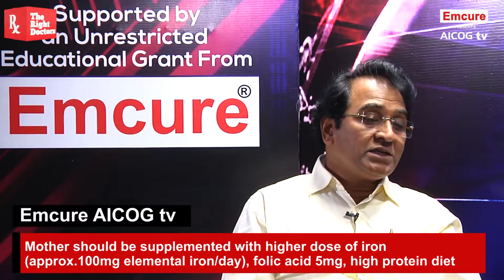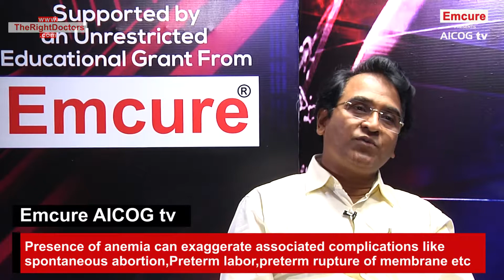Dr. Hemant Deshpande: Anemia In Multifetal Pregnancy | Emcure AICOG tv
Dr. Hemant Deshpande, Professor & Head Of Department, Obstetrics, OBGY DYPMC, Pune spoke about managing multi-fetal pregnancy at Emcure AICOG tv.